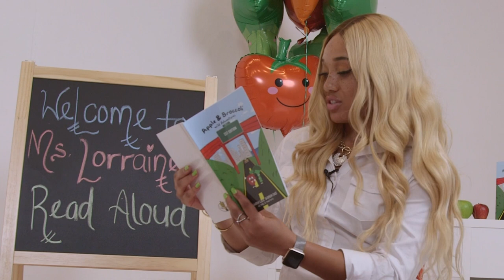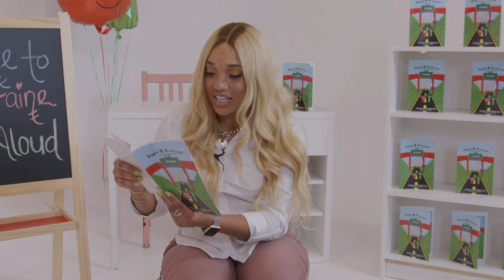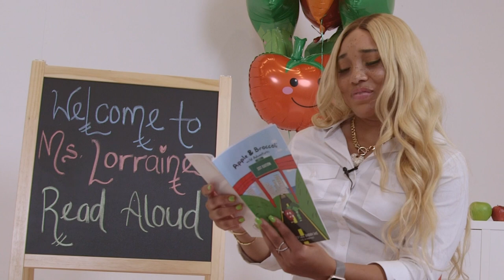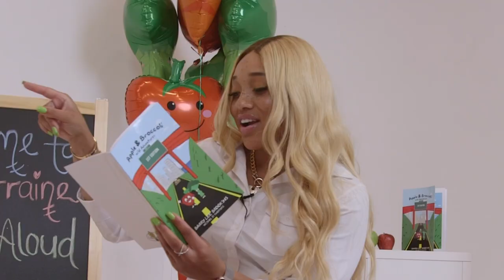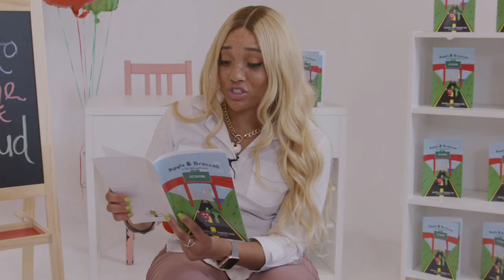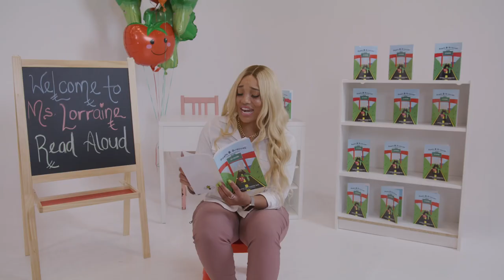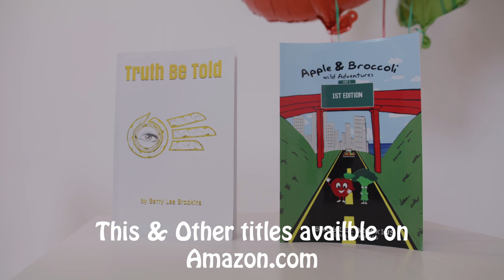APPLE & Broccoli Wild Adventures ( Read Aloud) By : Lorraine Ward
APPLE & BROCCOLI WILD ADVENTURES TEACHES HEALTH AWARENESS COMBINED WITH A WILD FUN AND ADVENTEROUS STORY FOR CHILDREN TO ENGAGE IN . THIS BOOK TEACHES PROBLEM SOLVING , CRITICAL THINKING SKILLS AND FREE CHOICE THROUGH LIFE CIRCUMSTANCES AS WELL AS DECISION MAKING . APPLE AND BROCCOLI WILD ADVENTURES SIGNIFIES AS AN AID IN HEALTH AWARENESS WHICH CAN HELP IMPLEMENT FRUITS AND VEGETABLES AS A PRIMARY SOURCE IN CHILDREN DAILY LIVES

Writer:

Barry Brookins & Nijael D. Thomas

Books also written by

Read Aloud performance by : Lorraine ward (@lorraine_sd )

Camera: Robert Buchanan ( Hdprofilms )

Location : Hendo Studios ( San Diego )